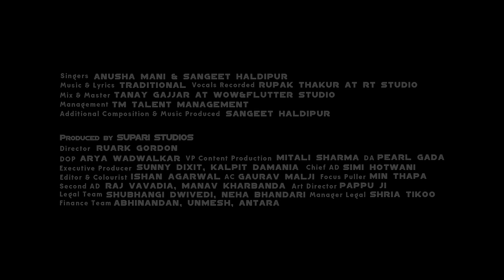Aeri Sakhi Official Video | CARMONIES | Anusha Mani | Sangeet Haldipur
In an attempt to give our brand CARMONIES a whole new avatar , here’s our first music video from CARMONIES The Album , a contemporary and harmonised twist to a classic traditional thumri, Aeri Sakhi.

Singers : ANUSHA MANI & SANGEET HALDIPUR
Additional Composition & Music Produced : SANGEET HALDIPUR
Vocals recorded by RUPAK THAKUR at RT Studio
Mix & Master : TANAY GAJJAR at Wow&flutteR Studio
Management : TM Talent Management

Video credits:

Produced by Supari Studios
Lead Talent: Anusha Mani, Sangeet Haldipur
VP - Content Production: Mitali Sharma
Executive Producer - Operations:  Sunny Dixit
Executive Producer: Kalpit Damania
Manager - Legal: Shria Tikoo
Legal Team: Shubhangi Dwivedi, Neha Bhandari
Finance Team: Abhinandan, Unmesh, Antara
Director: Ruark Gordon
DOP: Arya Wadwalkar
Production Controller: Ilyas Sheikh
Art Director: Pappu Ji
Spot Team: Munna ji, Ashok ji
DA: Pearl Gada
Chief AD: Simmi Hotwani
Second ADs: Raj Vavadiya, Manav Kharbanda
First AC: Gaurav Malji
Focus Puller: Min Thapa
Location: Studio Metaverse, Goregoan East
Camera Equipment: Siddhartha Productions
Light Equipment: Golden Light
Offline Editor: Ishan Agarwal
Colourist: Ishan Agarwal
Make Up : Shikha Mishra
Anusha’s Hair Stylist : Manjula Singh
Sangeet’s Hair Stylist: Rahul Parihar (Sarfaraz Hair Studio)
Head Stylist - Saumya Thakur
Style Team - Muskaan Seth, Pareena Parmar, Snehal Korate